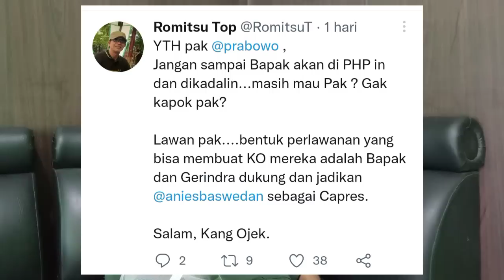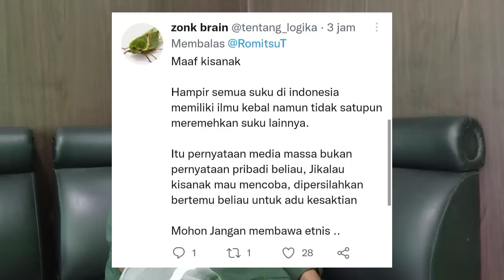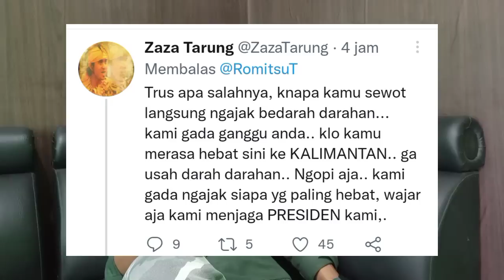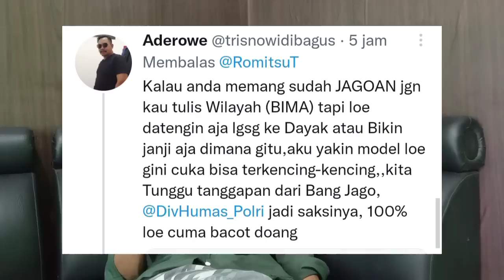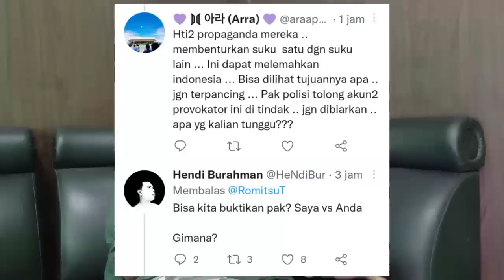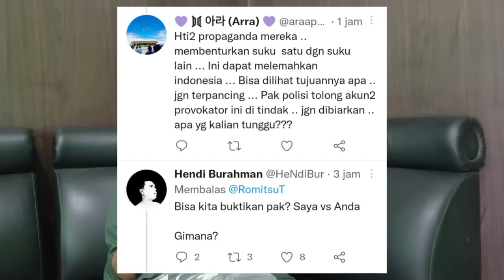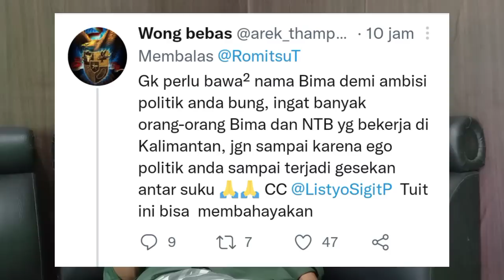BOSAN HIDUP!! PASUKAN MERAH DIT4NT4NG PENDUKUNG ANIS BASWEDAN GEGARA KAWAL JOKOWI!